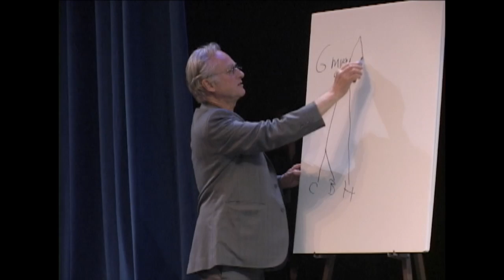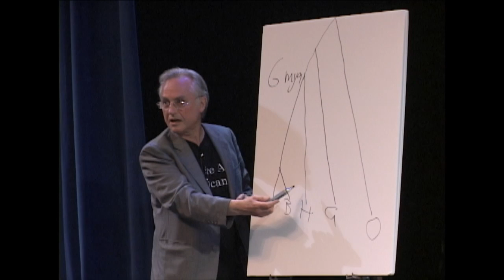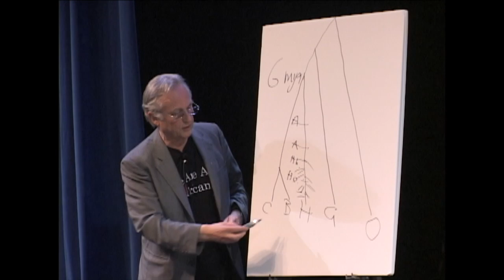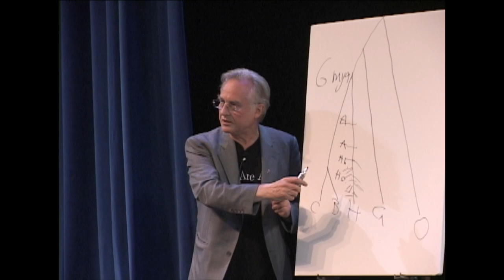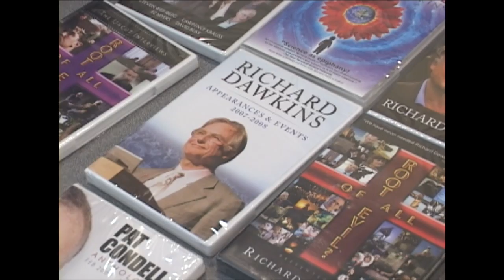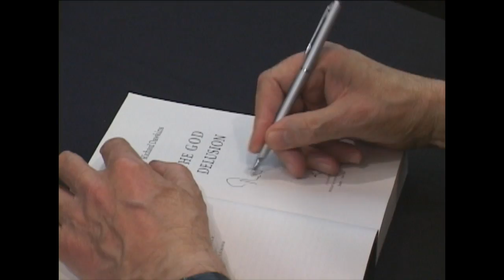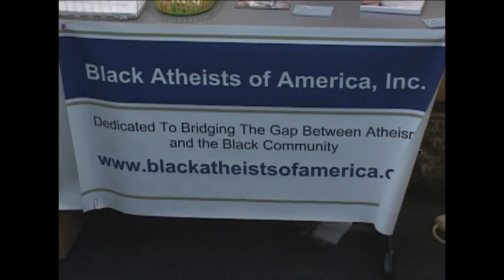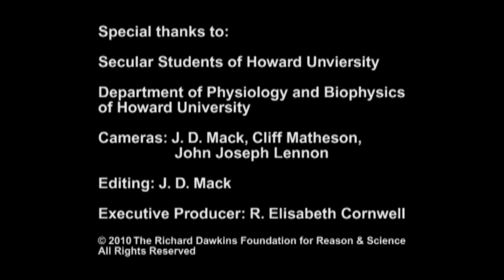Dialogue of Reason: Science and Faith in the Black Community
) presents: "Dialogue of Reason: Science and Faith in the Black Community."

A dialogue with Richard Dawkins, Anthony Pinn, Sikivu Hutchinson, Todd Stiefel and moderated by Mark Hatcher concerning the role of faith and science in the Black Community. Faith has traditionally played a significant role among African Americans, while science has been marginalized. It is time to confront the issues that have kept too many Blacks out of the halls of science and confined to the pews.